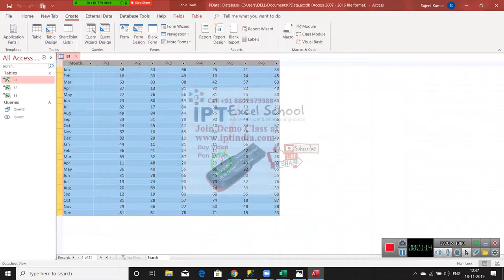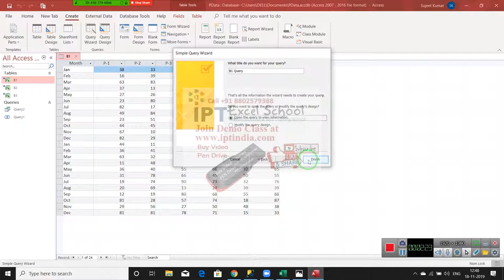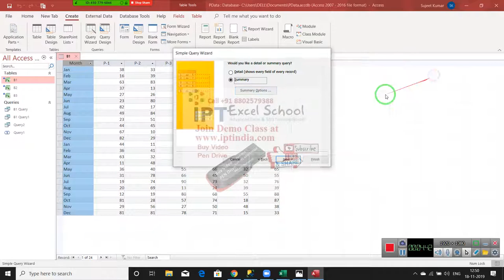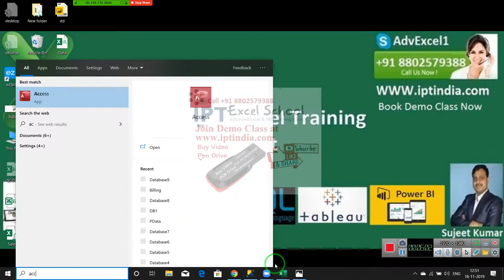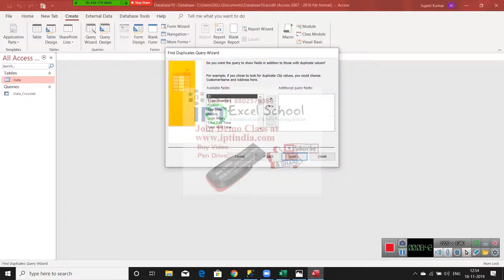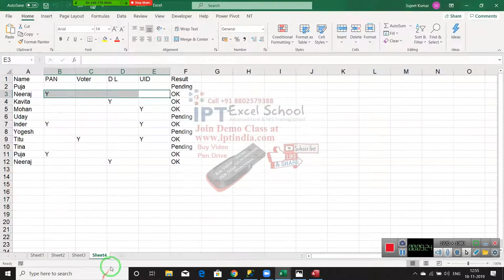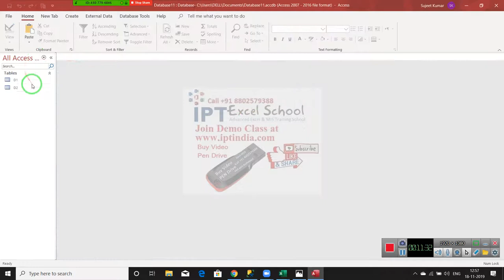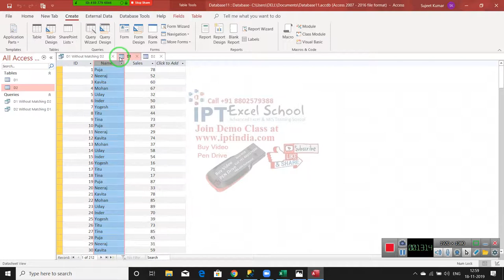MS Access Query in Hindi